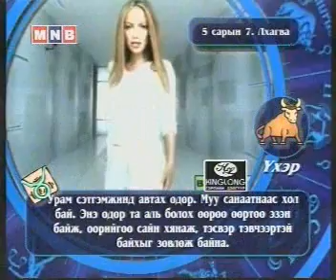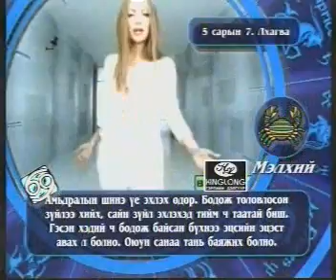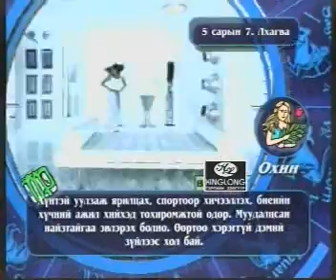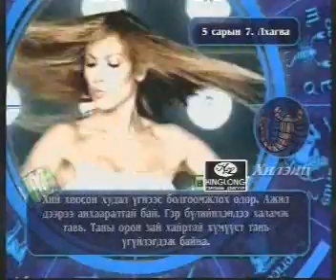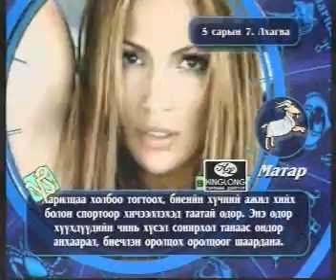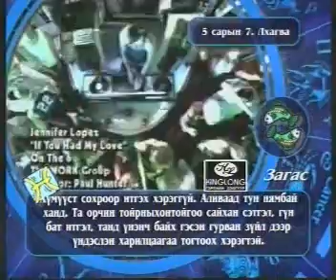urniin zurxai 5-7